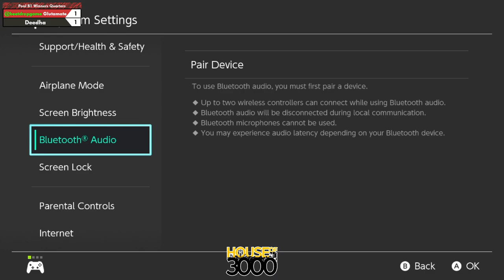Xenosaga LIV Pool B1 Winners Quarters Glutamate vs Deedha